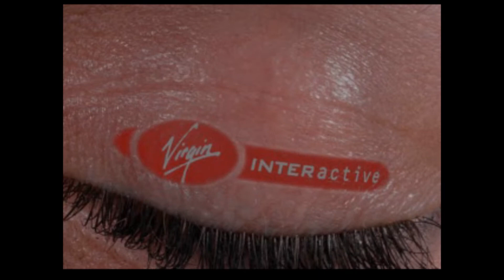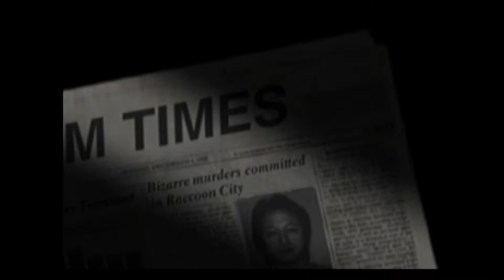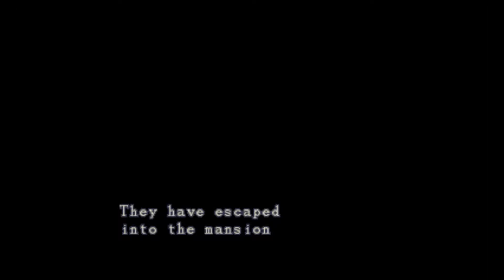Resident Evil: Director's Cut — [ Playstation ] — Intro & Gameplay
We have finally reached, Octoburrrr! And to celebrate the best month of the year, we'll have at least one video each day for the entire month out!

This is Resident Evil: Director's Cut

While my introduction to the whole RE-franchise was through Resident Evil 2, REDC was my introduction to the first Resident Evil game. Me and my uncle would play this and be scared all the way, and come the dog through the windows, we screamed and the laughed hard.

The intro to this version is also the best one. Never to forget;
" There's only three S.T.A.R.S. members left now. Captain Wesker, Jill and myself. We don't know where Barry is. "
And then it just starts with that amazing rock tune for the Cast.

Somehow, I remember that intro the best, even though I always played as Jill.